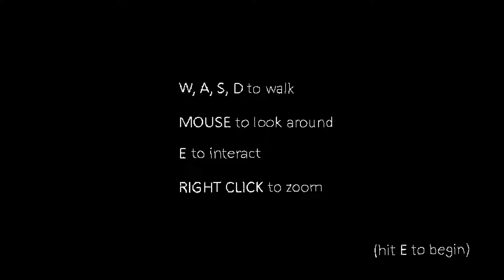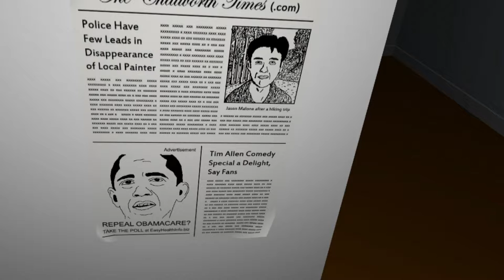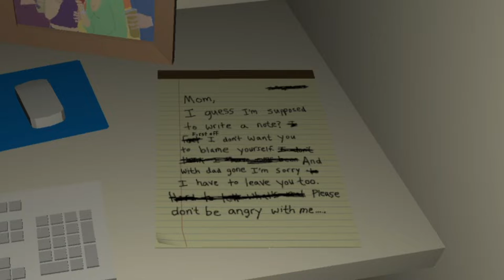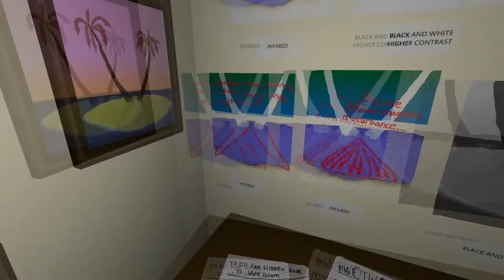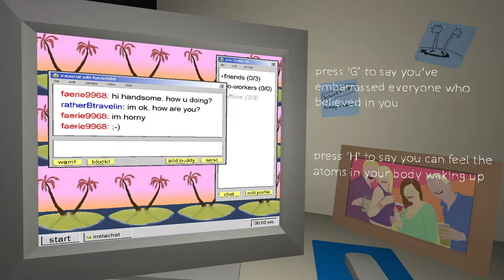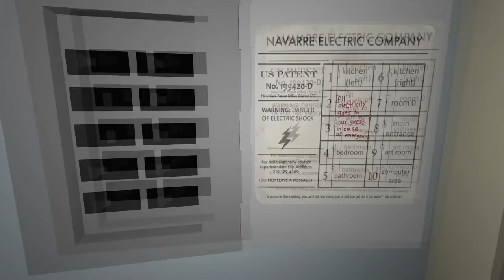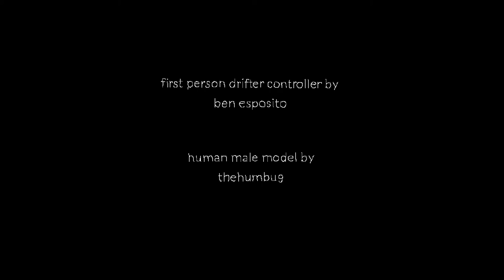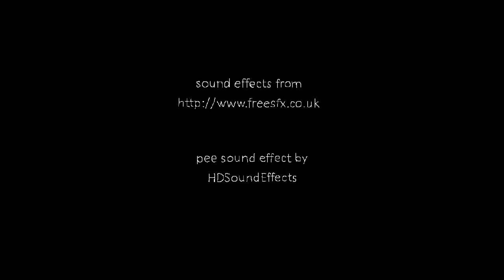The Static Speaks My Name - Indie Stuff For Spooktober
In today's free "scary" indie game for spooktober, we have The Static Speaks My Name. For a game that's only 28mb, it's got quite a bit going on.